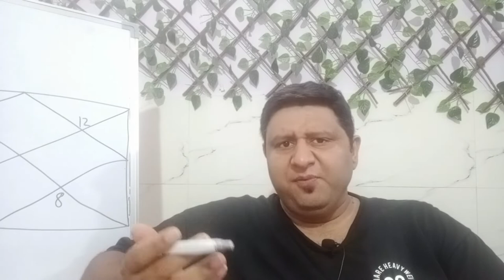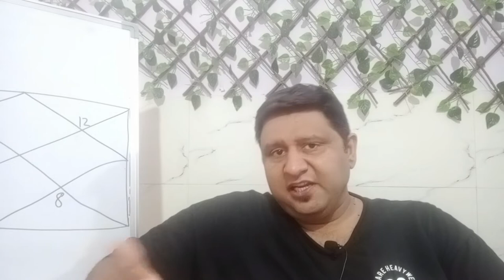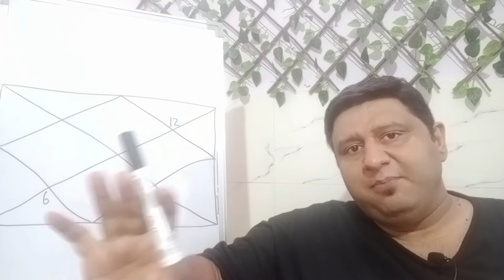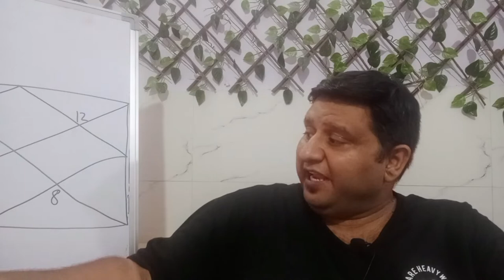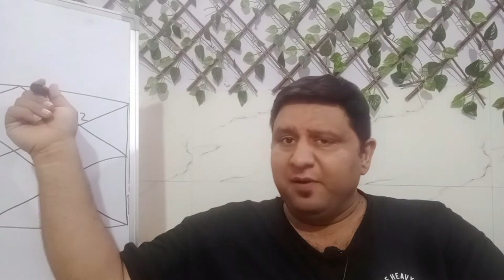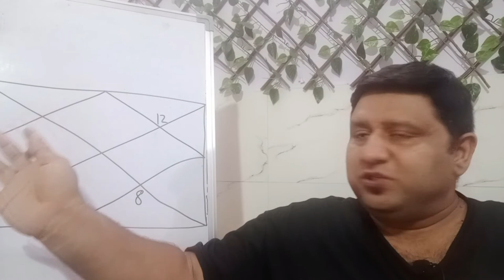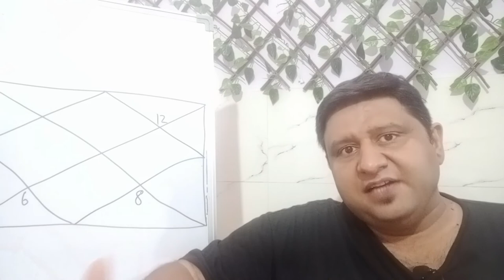Vipreet Raj Yoga-:Benefits| What is Vimal vipreet Raj Yoga| Saral vipreet and Harsha Vipreet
This video clearly explains the vipreet raj yoga in kundli . it also covers the three types of vipreet raj yoga .
What does Vipreet Raj Yoga do?
Is Vipreet Raj Yoga real?
How is Vipreet Raj Yoga formed?
vipreet raj yoga experience
types of vipreet raj yoga
harsha vipreet raj yoga
vipreet raj yoga good or bad
vimal vipreet raj yoga

For Paid Consultation W.e.f  02-April-2024
If unable to open the Link Please cont-:
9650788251 or 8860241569 for Paid Consultation
(Pls Don't Message for Free Advices)

Watch the Below Given Videos for what you get in Paid-Consultation.